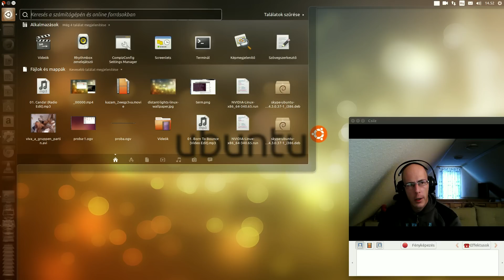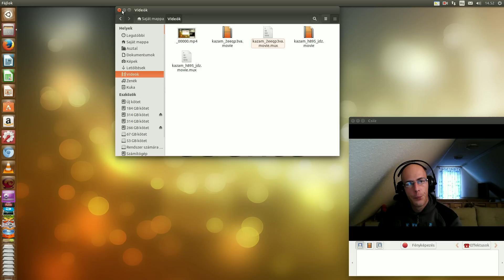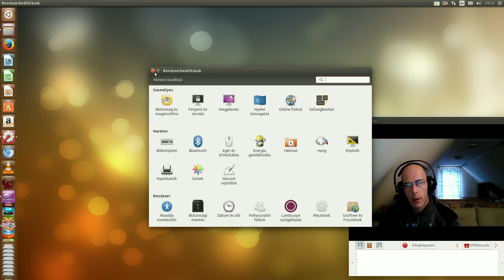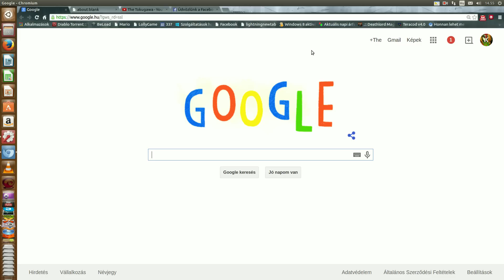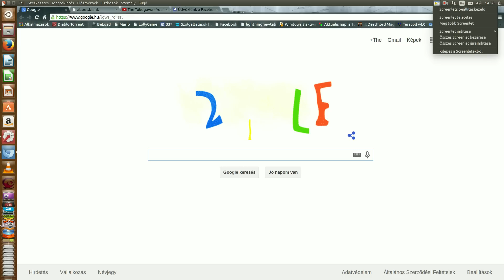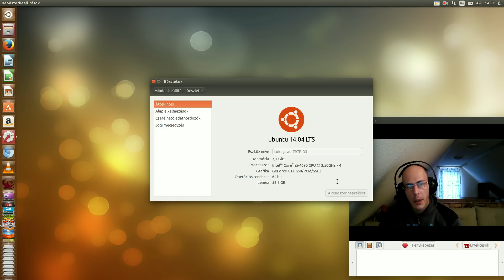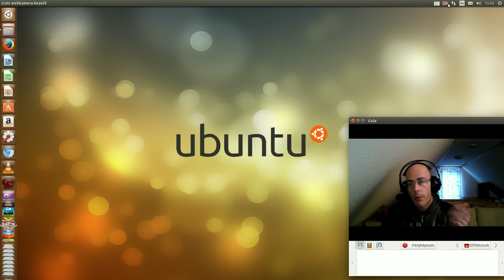Linuxologia Ubuntu Mi az a mi más Part 1 1080p 60fps (HUN : kommentár)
Upsz  2:59-től bödön hangom lett :) Ez a videó teljes egészben Ubuntu alatt készült.
Értsd : rögzítés,animálás,renderelés.
Ingyenes programokkal.